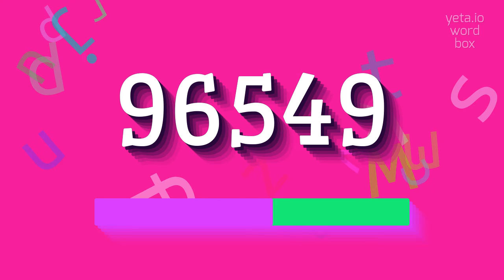How to say "96549"! (High Quality Voices)